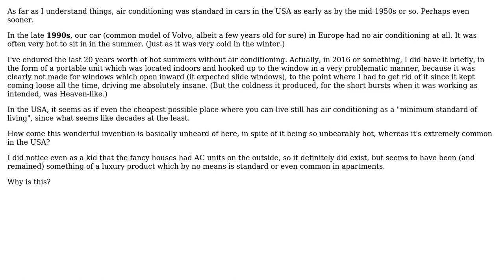Engineering: Why was air conditioning so early and wide-spread in the USA specifically?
With thanks & praise to God, and with thanks to the many people who have made this project possible! | Content (except music & images) licensed under CC BY-SA | Music | Images & others | With thanks to user OpticalResonator user Nikki Est user jko user blacksmith37 and the Stack Exchange Network Trademarks are property of their respective owners. You are responsible for your own actions.